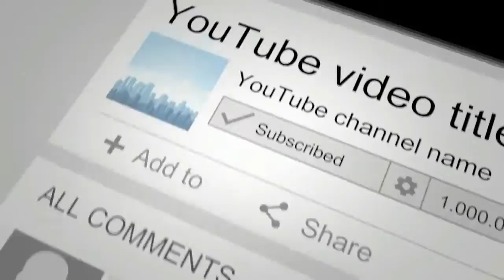Performance Tari Jaipong di Taman Air Mancur Sribaduga Purwakarta